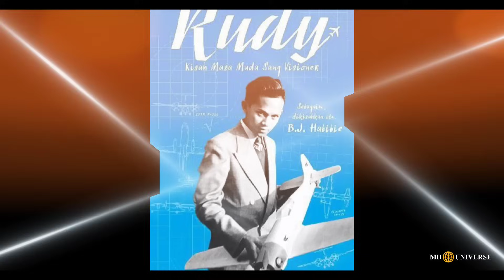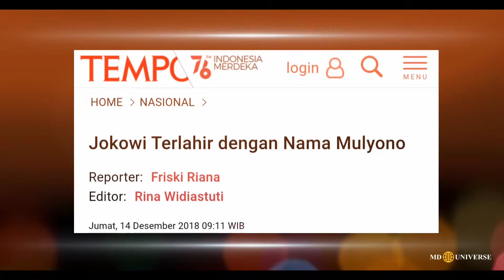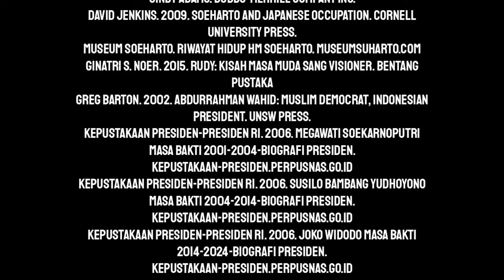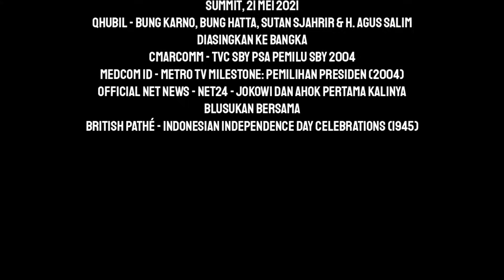DIMANA PARA PRESIDEN KITA SAAT INDONESIA MERDEKA? | Eps 135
Tahun 1945 menjadi tahun yang bersejarah bagi bangsa ini. Tokoh-tokoh besar pada zamannya tentu punya peran penting dalam proses kemerdekaan. Tapi, pernahkah terlintas di benak, apa yang sedang dilakukan oleh calon-calon presiden Indonesia pada tahun 1945?

Sampai jumpa,
Salam Universe.

Voice over by: Tasya Chandra (@syatazzz)